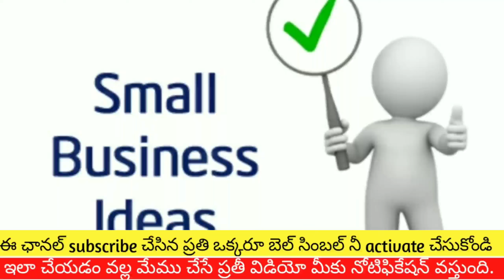Sanitary Chemicals Distribution Business.Self Employment Telugu business ideas.